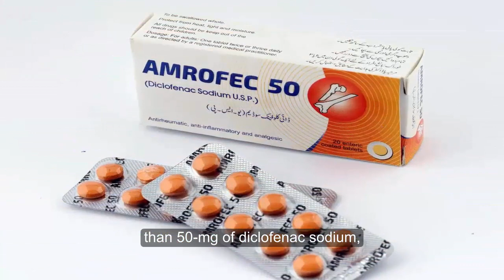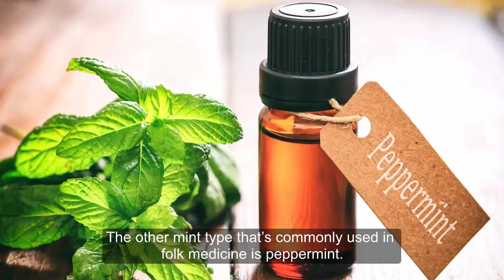Home Remedies Backed by Science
Chances are you’ve used a home remedy at some point: herbal teas for a cold, essential oils to dull a headache, plant-based supplements for a better night’s sleep. Maybe it was your grandma or you read about it online. The point is you tried it — and perhaps now you’re thinking, “Should I try it again?”
Here are the home remedies backed by science:

1.Turmeric for pain and inflammation
Several studies have found that curcumin is responsible for turmeric’s “wow” factor. In one study, people with arthritis-pain noted that their pain levels were more reduced after taking 500-milligrams of curcumin than 50-mg of diclofenac sodium, an anti-inflammatory drug.
Other studies back-up this pain relief claim as well, noting that turmeric extract was as effective as ibuprofen for treating-pain in patients with knee osteoarthritis.

2.Ginger for pain and nausea
It’s almost law to try ginger when you have a cold, sore throat, or are experiencing morning sickness and nausea. Making a cup is pretty standard: Grate it in your tea for a stronger effect. But the other benefit of ginger that goes less noticed is its effectiveness as an anti-inflammatory.
The next time you feel a little queasy and have a headache, try ginger. Ginger works differently than other pain relievers that target inflammation. It blocks the formation of certain types of inflammatory compounds and breaks down existing inflammation through an antioxidant that interacts with acidity in the fluid between joints.

3.Lavender for migraine and anxiety
Migraine attacks, headaches, anxiety, and general feelings of (dis)stress? Inhaling lavender can help with that. Studies shows that lavender helps with:
• migraine
• lowering anxiety or restlessness
• memory troubles when stressed and sleep
Drinking lavender tea or keeping a satchel around for times of high stress is one way to reduce anxiety and relax the mind and body.
As an essential oil, it can also be combined with other plant oils for aromatherapy. One study found that in combination with sage and rose, lavender was helpful in relieving premenstrual syndrome symptoms.

4.Mint for muscle pain and digestion
Mint, as common as it sounds, isn’t simple. Depending on the type, it can provide different uses and benefits.
For pain, you’ll want to look for wintergreen, which has methyl-salicylate, a compound that may work similarly to capsaicin.
Applying it can feel like a cool “burn” before the numbing effect takes place. This effect helps with joint and muscle-pain.
The other mint type that’s commonly used in folk medicine is peppermint. An ingredient in many different cures, peppermint has been found to be especially effective in helping treat irritable bowel syndrome symptoms.
Beyond digestion and stomach troubles, a peppermint-oil capsule or tea may also help with headaches, colds, and other body discomforts.

5.Magnesium-rich foods for everything
While magnesium is often talked about in terms of the growth and maintenance of bones, it’s also essential in nerve and muscle function.
Spinach, almonds, avocados, and even dark-chocolate are all rich in magnesium. You don’t necessarily need a supplement to treat magnesium deficiency.